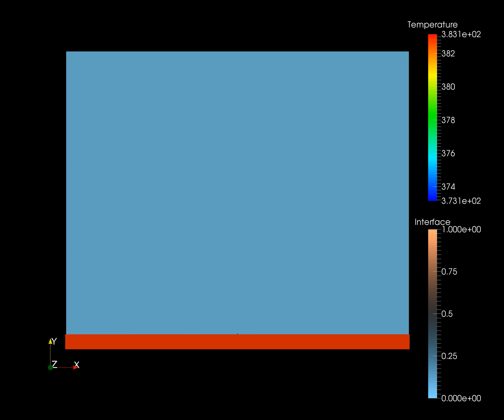bubble downward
Computation of a steam bubble growing on a downward-facing surface